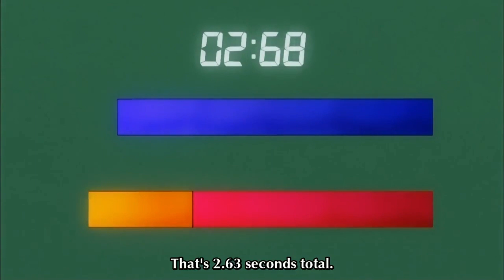Tokuchi toua vs. Johnson: The Ultimate Battle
An electrifying clash between two formidable forces as Tokuchi, the brilliant strategist, faces off against Jhonson, renowned for his lightning-fast speed. In this epic showdown, Tokuchi's tactical brilliance is pitted against Jhonson's unrivaled quickness on the field. Prepare to be captivated as the battle unfolds, revealing a thrilling display of wit, agility, and strategy.